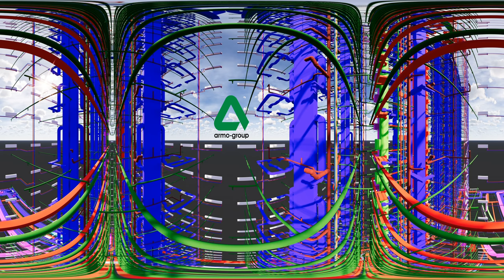360 Panorama BIM model YES Botanica Apart-Hotel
Административно-деловой и коммерческий блок ТПУ «Ботанический сад» представлен комплексами единого Торгово-офисного центра Botanica Plaza, Botanica Mall и Апарт-отелем YE'S Botanica. В здании Апарт-Отеля YE’S на 26 этажах будут расположены более 900 апартаментов, а также ритейл и ресторанная зона для непосредственного пользования постояльцев.
В соседнем, идентичном по высоте здании, будет располагаться Бизнес-центр и, примыкающий к нему Торгово-Развлекательный центр с эксплуатируемой крышей.
Благодаря проектировочным инженерным решениям на основе BIM, «АРМО-Групп» удалось в 2 раза сократить технические площади, тем самым высвободив дополнительные жилые и коммерческие помещения, а также оптимально реализовать архитектурные решения, связанные с естественным освещением пространства внутри торгово-развлекательного центра.